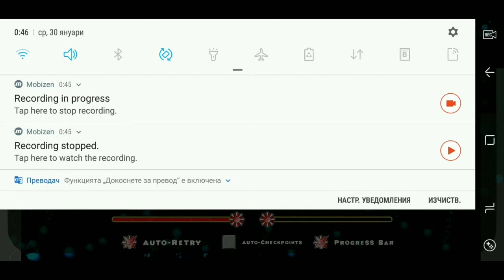Can you count to ten?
Count to ten by zoroa gd
Welcome to the description section

Come in my discord for the newest news about me and about stuff im doing :D